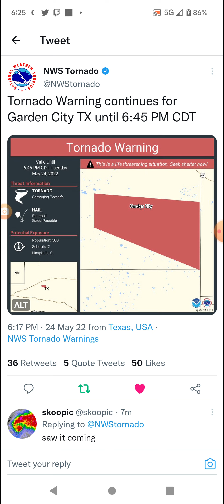Garden City, Texas Tornado 5-24-22